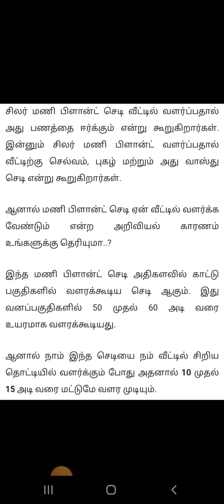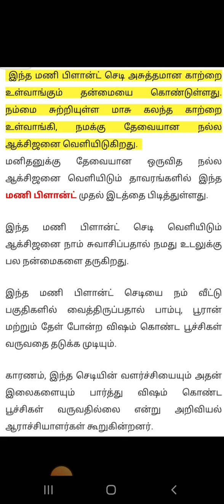Money plant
tn36infobox money plant#money plant name#money plant care
MONEY PLANT|RUPEE SEDI|TN36 INFOBOX|MONEY PLANT INDOOR
This video shows “MONEY PLANT|RUPEE SEDI|TN36 INFOBOX|MONEY PLANT INDOOR”
MONEY PLANT, money plant care, money plant in water, money plant indoor, money plant name,money plant near me tn36infobox moneyplant rupee plant